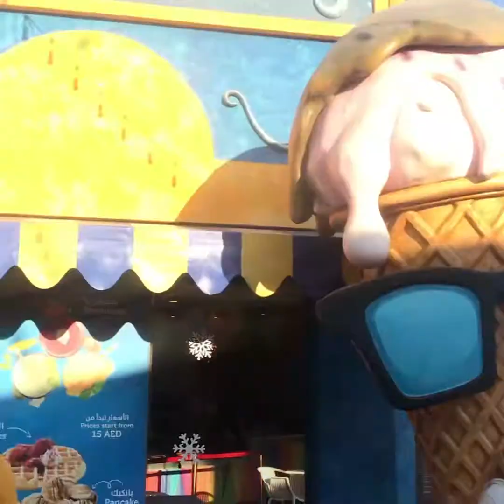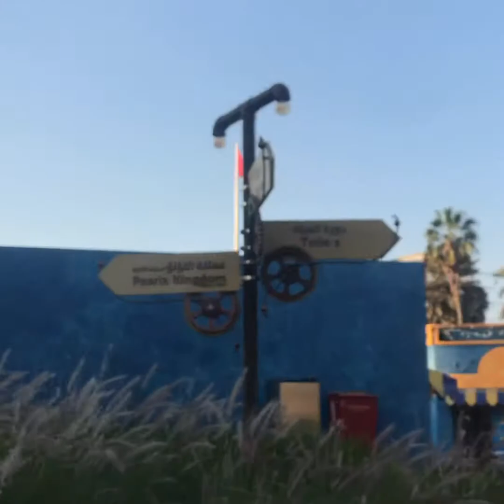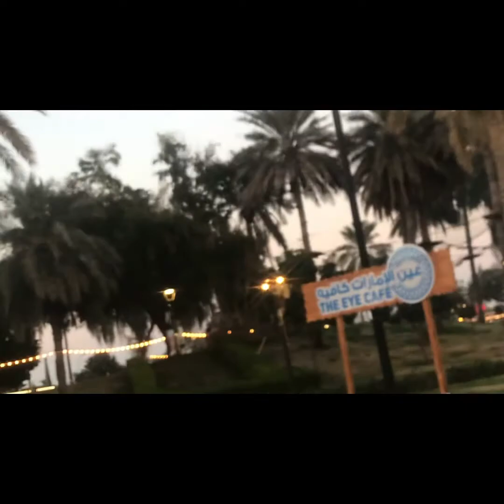A Tour in Island of Legends in Sharjah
In Montazah Sharjah